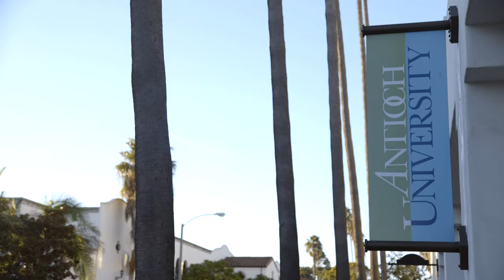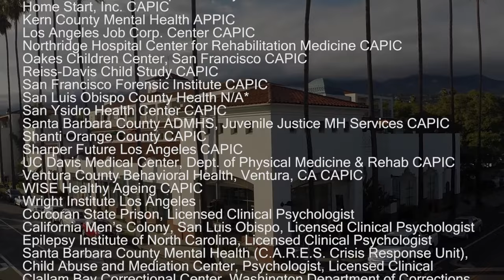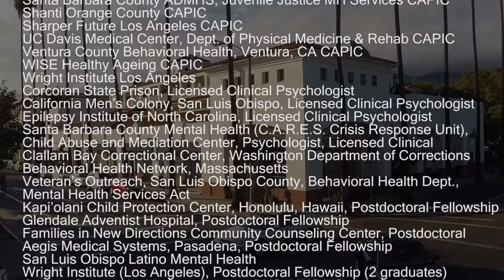PsyD in Clinical Psychology at Antioch University Santa Barbara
Antioch University Santa Barbara’s Doctoral Program in Clinical Psychology (PsyD) prepares students for multiple roles in the field of psychology while promoting self reflection, clinical and research skills, and the development of theoretical knowledge required for a successful career.